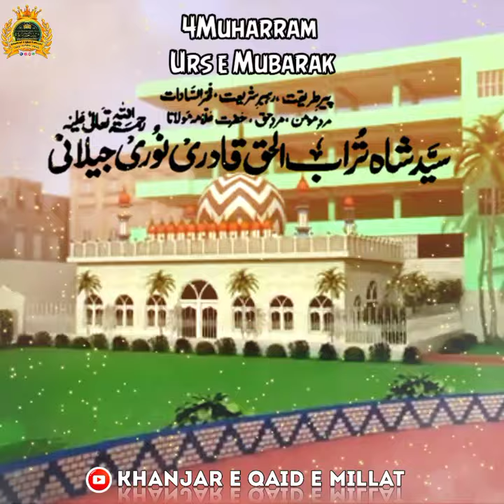4th Muharram Urs e Mubarak Sayyad Shah Turab Ul Haq Qadri | Turab Ul Haq Qadri New Status 2021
🌹04 Muharram Ul Haram Urs Mubarak Wa Youm e Wisaal Khalifa E Huzoor Mufti e Aazam e Hind Hazrat Allama Maulana Sayyed Shah Turab ul Haq Qadri Noori Razavi رضي الله عنه🌹
naat sharif status, naat status, kalame Tajushshariah, Kalame Aala Hazrat, New Islamic Status # Naat Whatsapp status Tajushariya status , Huzoor Tajushshariah Status